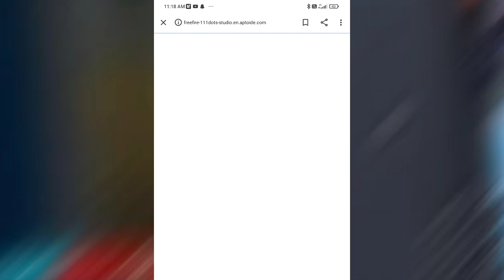Good News 😍 For Every Free Fire Player | Free Fire Not Stop In India Server | Garena Free Fire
Good News 😍 For Every Free Fire Player | Free Fire Unbanned Confirm Date | Garena Free Fire

1* Queries :-
freefire ban in india
garena free fire ban in india
free fire ban on android

3* Queries :-
free fire are not open
free fire max not opening problem
free fire not open loading problem
free fire not opening today network error
free fire not open problem solve

4* Queries :-
why free fire is not working today

5* Queries :-
free fire ban in india confirm news
free fire not opening 14 february
abp news live
aajtak tv
free fire kyu nahi chal raha hai
latest news
freefire is not opening today
ff ban
aajtak
freefire kyu nhi chal raha hai

7* Queries :-
Free fire not starting problem today
Free fire not opening network error
is not starting
Free fire aaj start kyu nhi ho raha hai
Why free fire can't open today
Why my free fire is not starting
Free fire kyu nhi chal raha hai live
Free fire kab start hoga
Free fire kitne baje start hoga
Free fire new update not open Tamil
Network connection error free fire
Aaj game kab start hoga
My id is hack
My game is not working,
Mera game start nhi ho raha hai
free fire ban,krafton case on garena
garena free fire facts
krafton vs garena lawsuit news
krafton lawsuit
free fire tik tok
pubg copy free fire
krafton lawsuit against garena
why karfton filed lawsuit against garena freefire
free fire ban in india
free fire vs pubg tik tok,garena win lawsuit
pubg new state review
pubg new state stream
jaboosle

7* Queries :-
free fire band,free fire ban in india
aaj tak,aajtak tv
hindi news
latest news
aajtak
pariksha pe charcha by pm
ff ban
pm modi on pubg